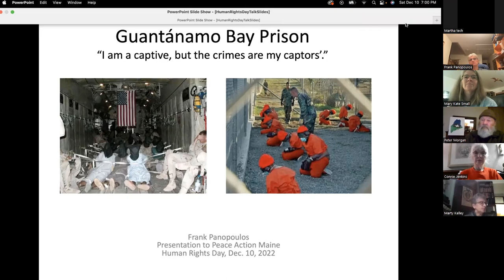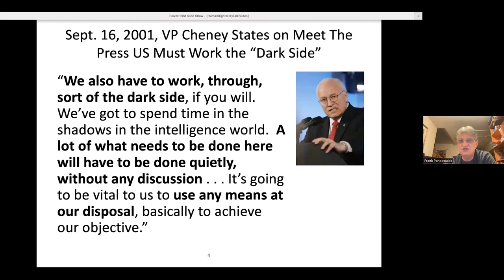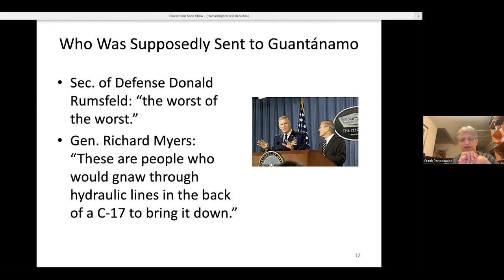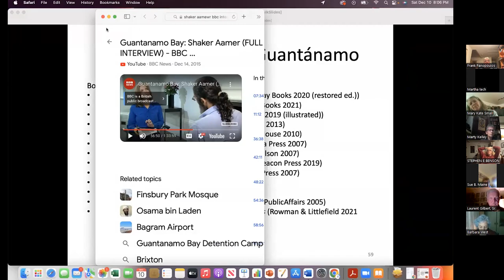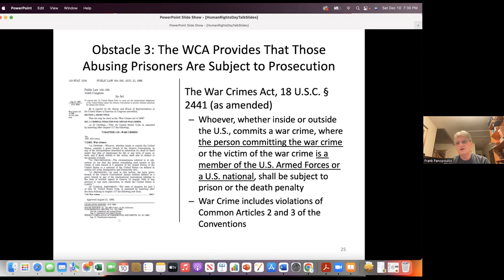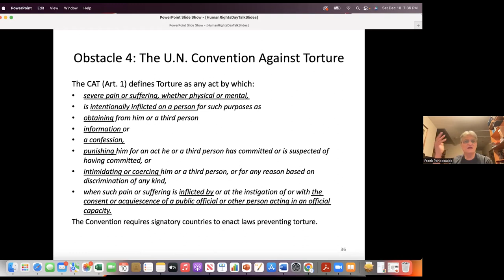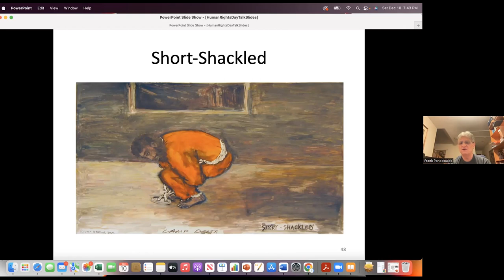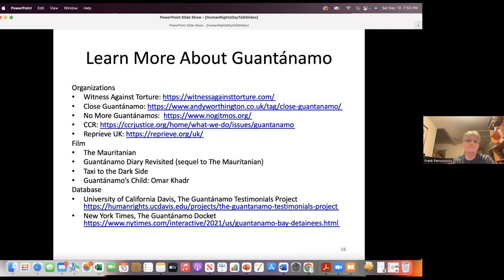Held Indefinitely and Without Charge: The Guantánamo Bay Prison (1030)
Introduction by Mary Kate Small of Pax Christi Maine
Frank Panopoulos is a human rights attorney.  His work includes representing prisoners held at the Guantánamo Bay Prison, and in Florida state prisons; foreign individuals in proceedings to delist them from the terrorist list maintained by the U.S. government; and refugees and stateless persons held in detention camps in the Northeast Autonomous area of Syria.  Frank has worked on Peace and Social Justice issues since 1979, and has spent time in prison for acts of non-violent civil disobedience, including two Plowshares Actions in the 1980s (AVCO and Quonset Point).